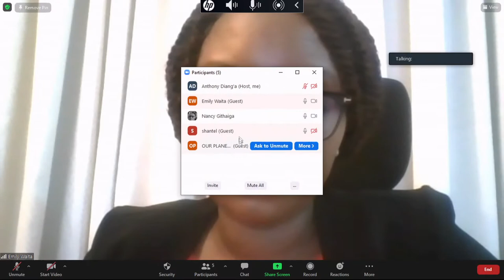Our Planet:Our Business Screening